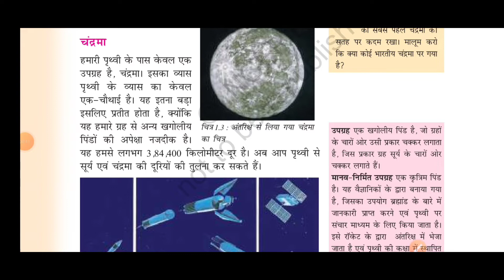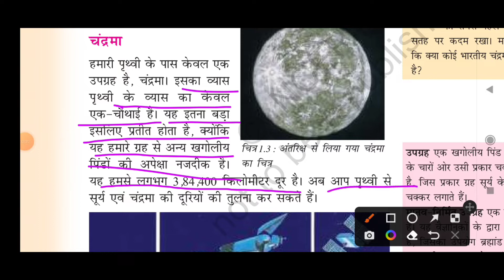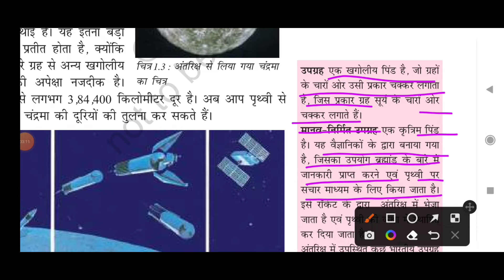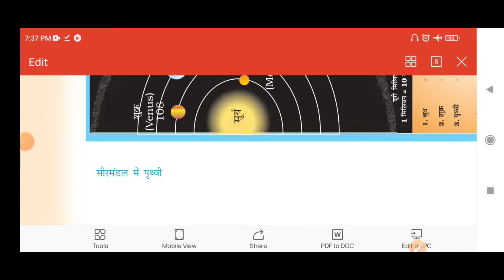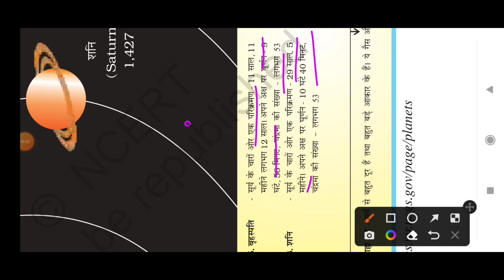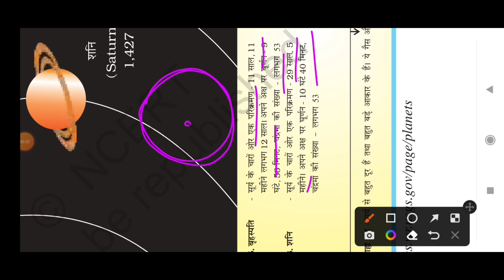Class 6 Geography NCERT अध्याय -1 || सौरमंडल में पृथ्वी || In Hindi Medium